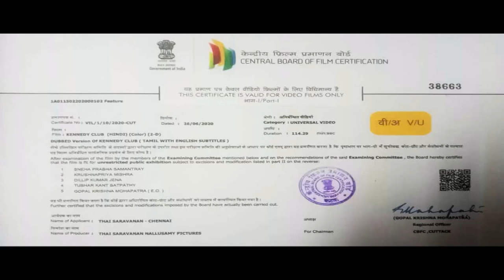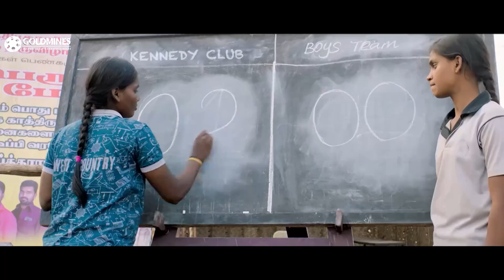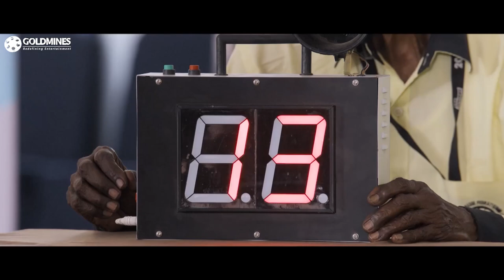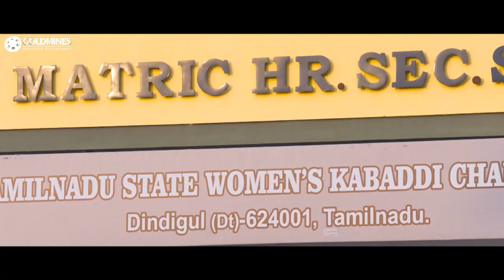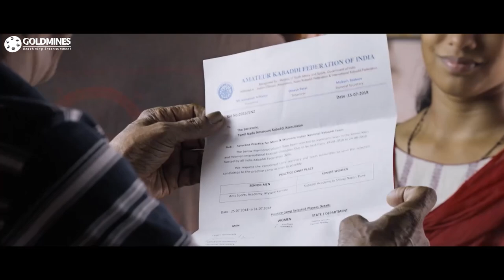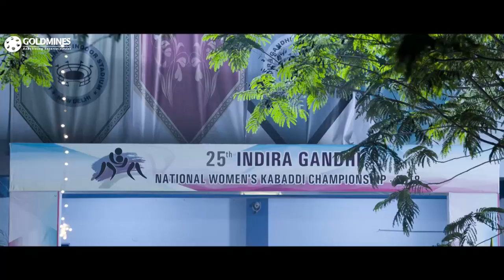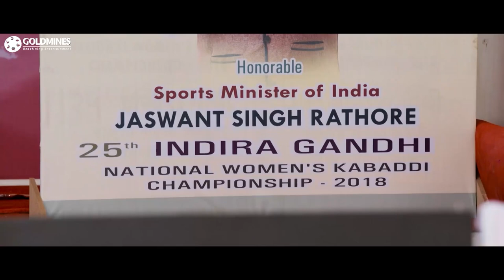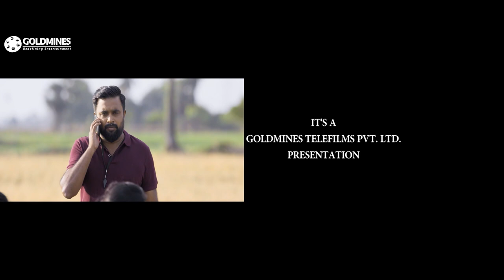Kennedy Club (HD) South Superhit Sports Hindi Dubbed Movie | Sasikumar, Bharathiraja, Meenakshi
Savarimuthu, an ex-soldier, falls sick while training the women's kabaddi team of his village. Soon, a former student named Muruganandham is chosen to take his place.

Movie:- Kennedy Club 2021
Starcast:- Sasikumar, Bharathiraja, Meenakshi Govindarajan, Soori, Murali Sharma